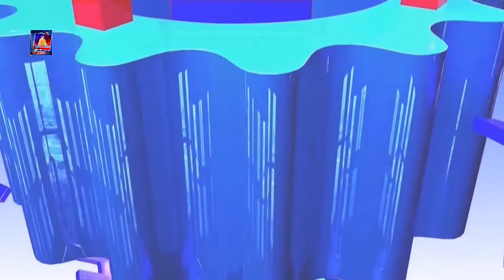दधिराम न्याैपाने प्रदेश सभा सदस्यका उम्मेदवार रुपन्देही क्षेत्र नम्बर १ (२ ) नेकपा एमाले